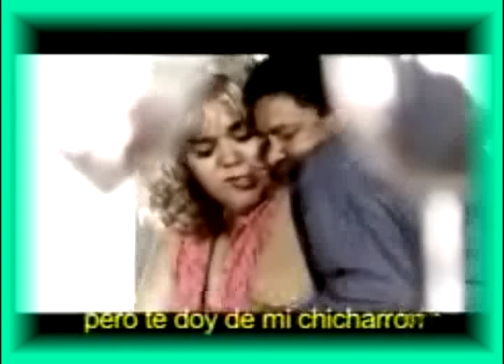gordura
una señora k esta muy
gorda y un señor casado
k siespre espia a la
señora cuando se cambia
para hacer ejercicio
apesar de estar casado